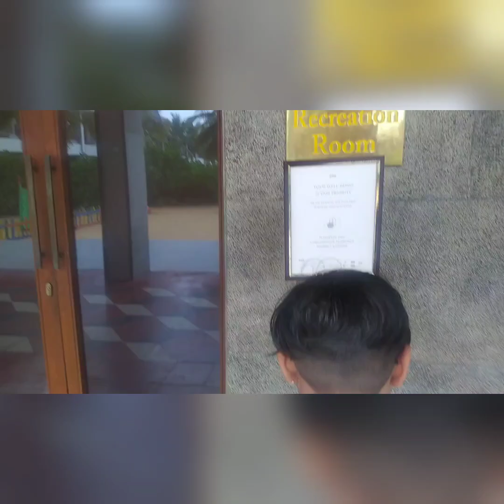Lunch at Melting Pot🍲+Swings mastii🥰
Sending lots of happiness your wayy
Parth Chawla vlogs ❤️